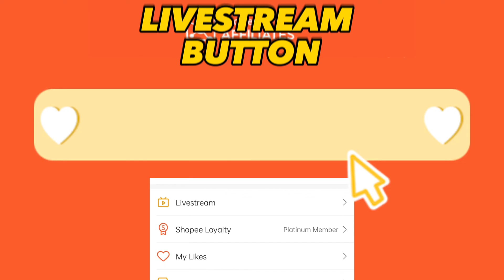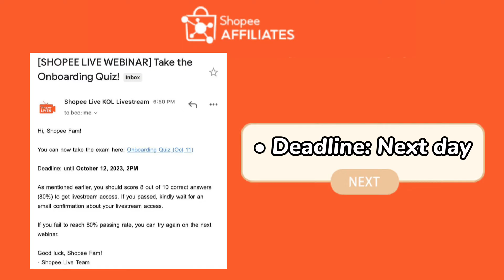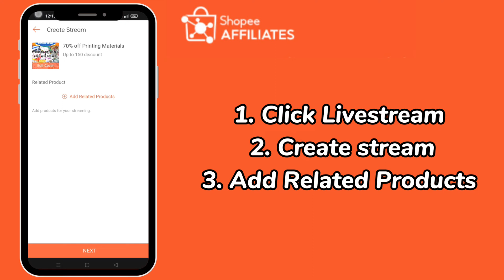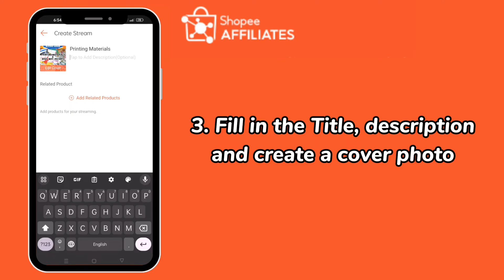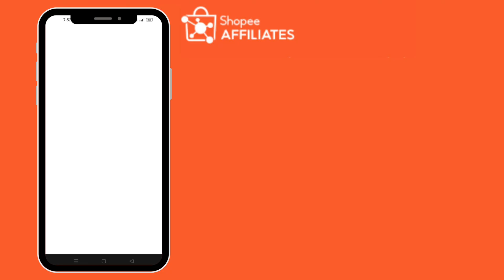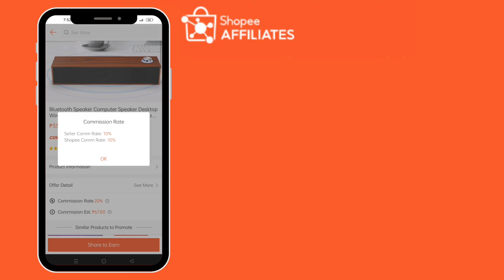How to set up Shopee Livestream | My likes | Shopee live | Shopee Affiliate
Here's a video tutorial on how to set up Shopee Livestream, livestream button access, my likes button access and how to earn higher commission thru Xtra Commission.